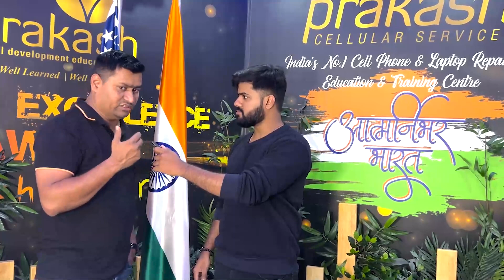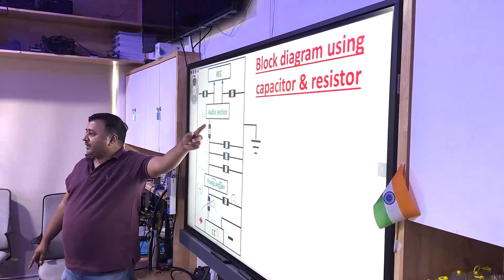mobile & Laptop Repair Training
💥Wanna Be A Good Laptop 💻 iPhone 📲 Android smart phone Technician ? Join 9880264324 Prakash cellular service Indiranagar Bangalore  Repair & service Course Advanced Chip-Level. Only
Latest smartphone & Laptop 💻 MacBook Updates About Repair & Service Skills & Knowledge. Safe Ways To Replace Any BGA IC Without Any Harm To The Logic Board.
We Teach on Live Logic Boards. ( Provided By us ) All iPhone Circuit Explanation
Practical + Theory = Great Technician
Free Support/Updates Via Whatsapp Group. Life time  😊✌️ 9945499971👈 You Can Book Your Seat Today
More information About Training 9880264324🫡
We Can Teach You in 👉🏻 English - Hindi - Kanada Tamil Telgu & Nepali ❤️ *100% chip-level I phone repairing course*
Theory & practical

All error message Dispaly,
Camera,Battery,Face id programming all Nand Work
Line tracing Zxw, Wushinji,
Jc Drawingall panic Report
Trouble shooting & Data recovery
Motherbord swapping | Cpu level
Nand upgrade and error message
Boot sequence Cpu swapping
Multimeter, Circuit explain
Hardware|software | programming
Safe method remove A8 to A14
Work in sandwich board
Network unlock legal way
Fault finding, Tracing & schematic more Than 99+ topics
Live practical class &

Freshers not allowed | 7 days training
Free 18+ pdf books

*ANDROID*
Electronics Latest Tools & Tricks Multimeter, Circuit Explain What Is The Work Of Resistor, Capacitor, Coil, Diode, Mosfet, Ldo, & Etc..

(how Many Sections Are There In The Mobile Phone) Lighting, Charging, Signal, Power Section Etc... How To Identify Section Based On Borneo Schematic To

Solve All The Problems For Upcoming Models How To Clear Leakage & Full Short With Support Of Short Killer Or. Termal Camera How To Handle Double-Decker Cpu And Normal Cpu Hardware / / Software/Programming / Cpu Level Emmc, Emcp, Ufs Programming In Ufi & Easyjtag Plus All Charging Error Solution Dual Decker Easy Way Repairing Dead Mobile Solution And Fault Finding Full Day Classe

Case Study De Supply Error Decode Health Repair How To Solve All The Errors Boot Sequence & Cpu Drilling In Which Protocol Will A Mobile Phone Work

Ex 12c, 12s Mipi Etc...

*LAPTOP & MACBOOK 100% Chip Level Training*

Short Circuit Removed By Dc Power Supply Power Sequence Of Windows & Macbook No Display Sequence Checking By Dso

5 Volt To 20 Volt Boosting Concept

1/0 Controller Programming

T2 Chip Working Concept Bga Chip Reballing Bios & Sio Programming Dead Condition

All Section Reading By Schematic Up To 12th Generation

RFA

More Than 190+ Topics Live Practical Class Lifetime Technical Help & Support New Tricks & Tips 1 Month Regular

2 Month Weekend Batch